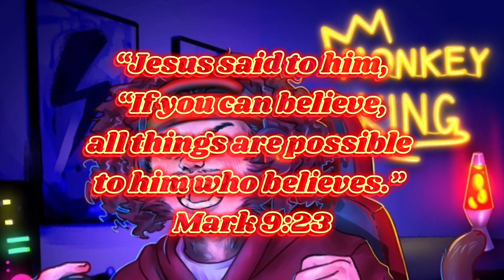Street Fighter 6 - Marisa Vs Blanka CPU BATTLES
Ayo if you are reading this description I just wanna give a quick thank you for the love and support fr I truly want all of you to chase your dreams and goals! With God by your side all things are possible, All of my socials will be listed below just in case you want to check those out as well I know life is scary sometimes but don’t worry about the past and don’t focus on the future only live day by day and appreciate each day even if it isn’t easy just do your best random I know but still be safe stay blessed

Don’t forget to like,sub and share if you enjoyed this video!

Outro belongs to [CHRISSY] all credit to them for outro music